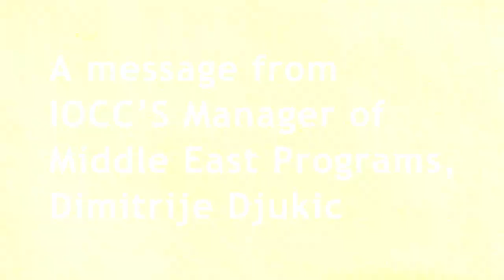IOCC Vocational Training in Syria - OVF Campaign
CAMPAIGN EXTENDED! After more than a decade of conflict, millions are unemployed and facing poverty in Syria. To help earthquake survivors who have relocated to Damascus, along with other Syrians in need, IOCC is excited to announce a $200,000 campaign with a lead gift of $60,000 from the Orthodox Vision Foundation. This support will expand IOCC’s vocational training program in Damascus for women, young adults, and earthquake survivors. Make an impact today and help people improve their employment prospects—give by June 30, 2023, to help us reach our goal!